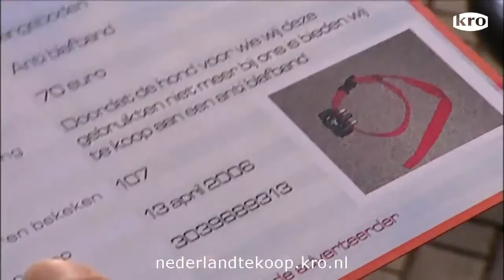Anti blafband te koop